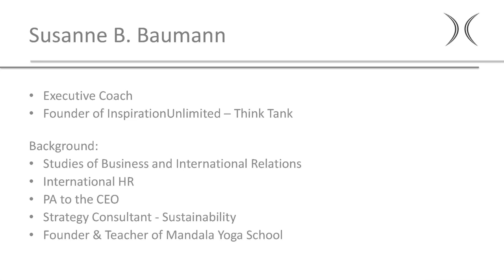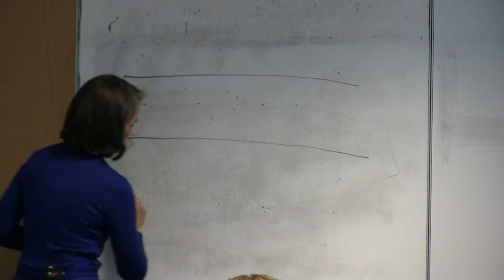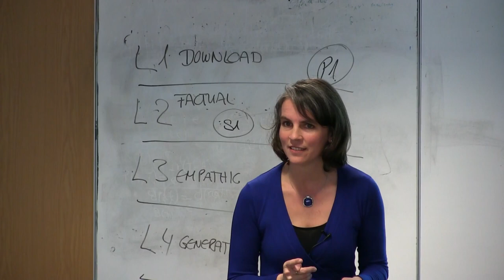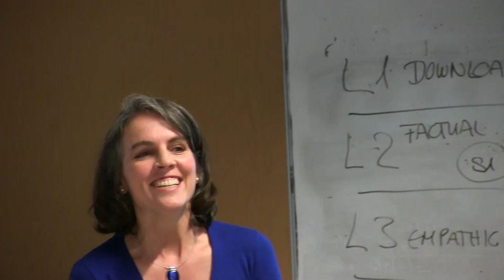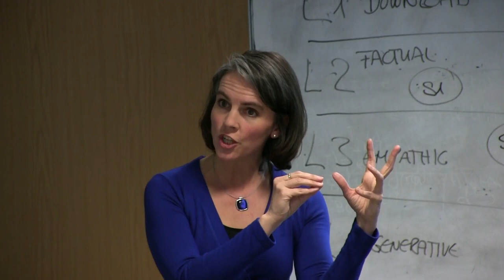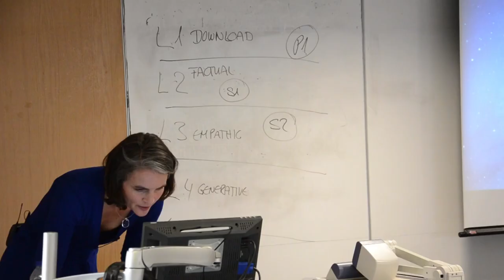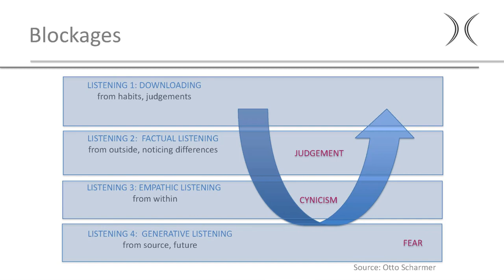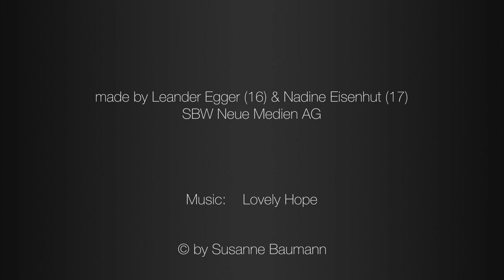Susanne Baumann Cass University 2015 English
CASS Business School, London, 2015: Inspiration in Business

Workshop at CASS Business School, City University London 26th of March 2015.
What inner circumstances are needed for inspiration in a business context?
How can we foster an inspiring business culture?